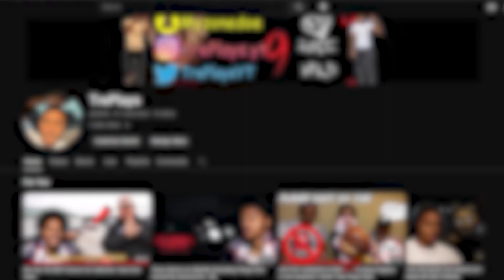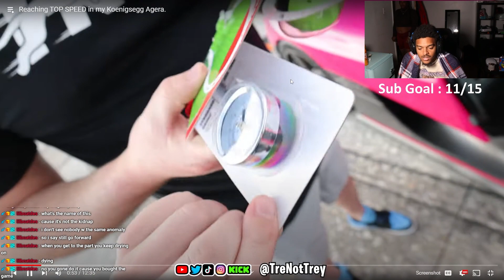TheStradMan Is Living My Dream 😭| Reaching Top Speed In His Koenigsegg